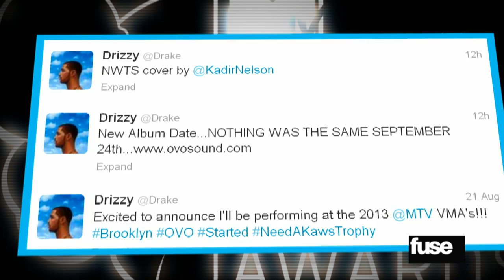Drake Shares "Nothing Was the Same" Album Cover Art & Announces VMA Performance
Drake shares "Nothing Was the Same" cover art, pushes the release date back, and announces he'll be performing at the VMAs.